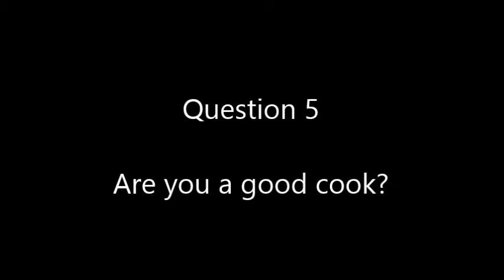Questions - Part 1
Reb answering Questions. Please Comment questions and challenge's